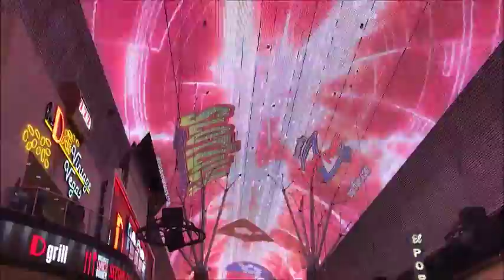DOWNTOWN-LAS VEGAS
ohh!!! let's hangout!!!  its amazing to see!!!

Downtown Las Vegas for the  Viva Vision shows, outdoor concerts, and great food and entertainment